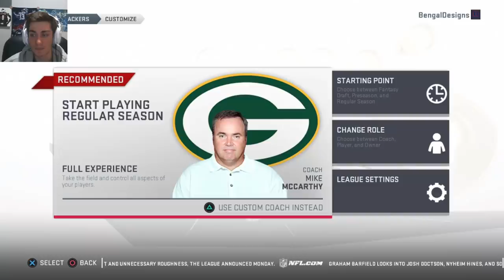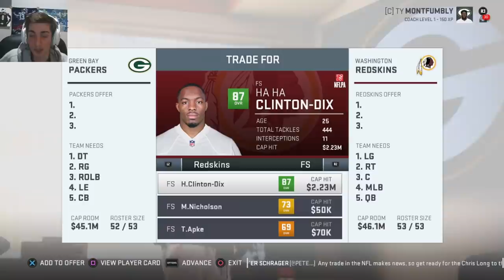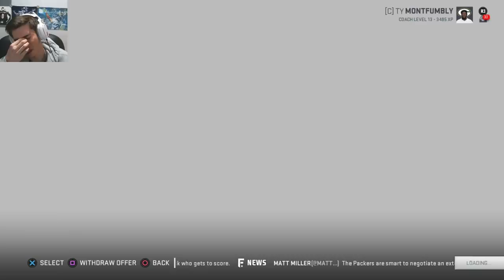Rebuilding The Green Bay Packers | Madden 19 Franchise